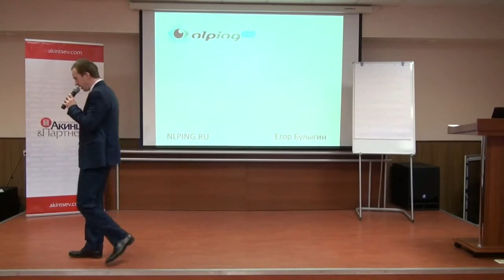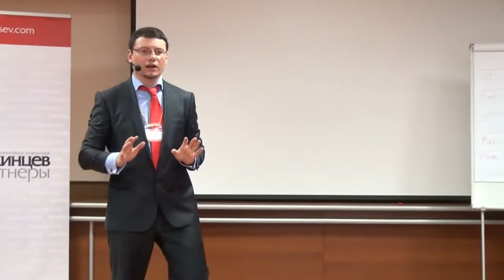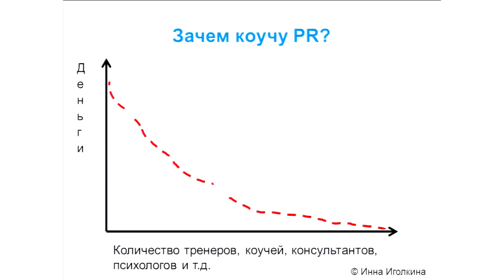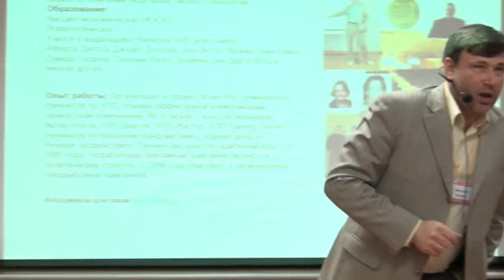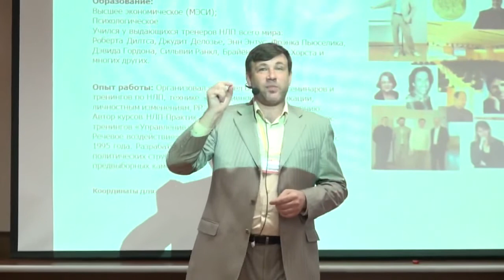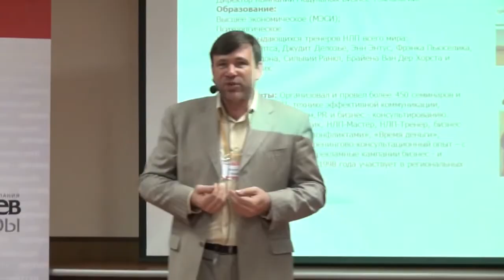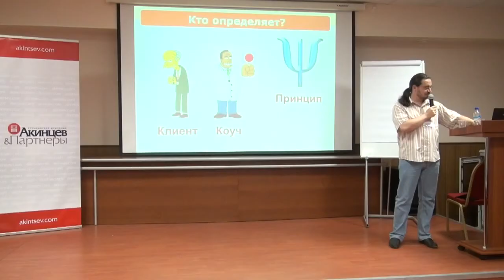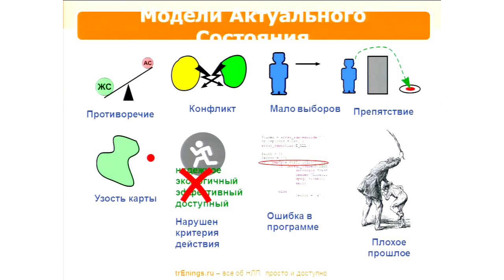Коучинг-2012: НЛП и коучинг, фрагменты, часть1 Акинцев и Партнеры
Коучинг-2012: НЛП и коучинг, фрагменты, часть1